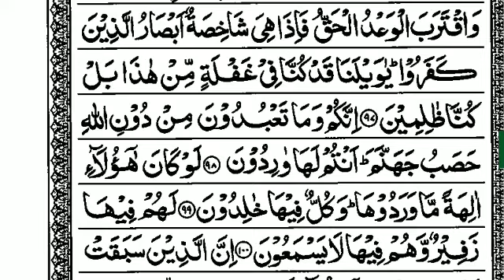S21:E35 Quran Tafseer Surah Al-Anbiya By Moulana Abdul Aleem Nadvi (Ayat 96 to 100)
01/03/1443 Quran Tafseer After Fajar Namaz In Jamia Masjid Bhatkal.

(Urdu👇)

(English 👇)